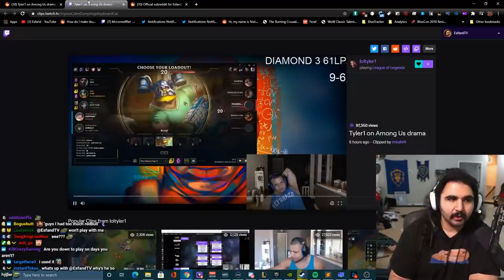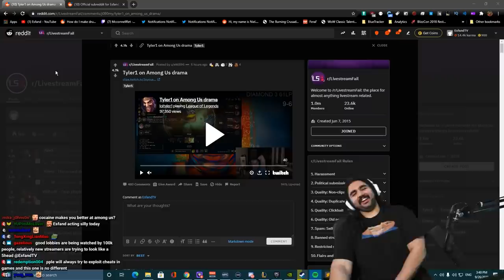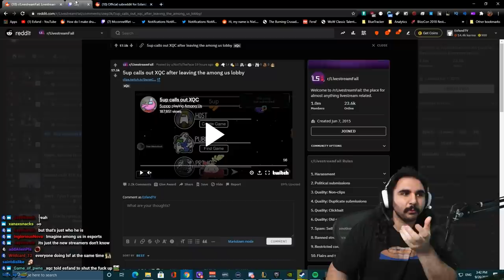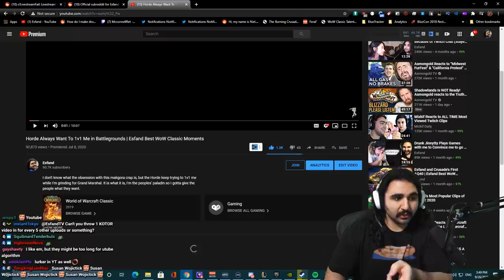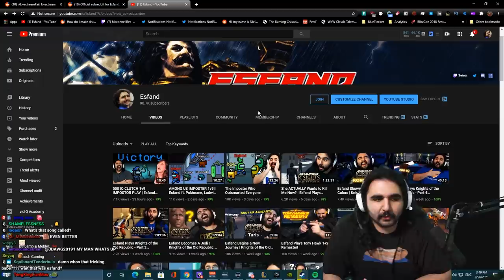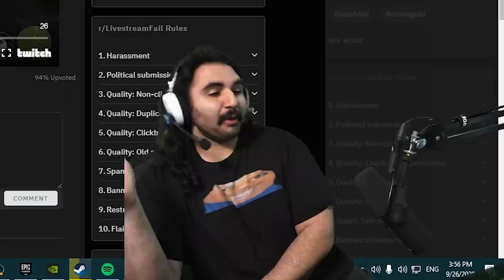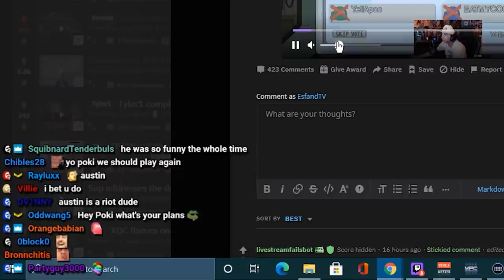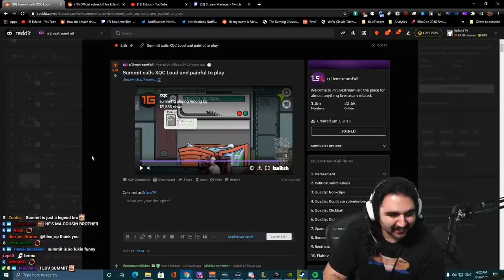I Predicted This Among Us Drama Weeks Ago (This Has To Stop)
Esfands shares his take on the recent Among Us Drama, Playing With Popular Streamers, Competitive play (ranking) in Among Us. Reddit Livestreamfail review.